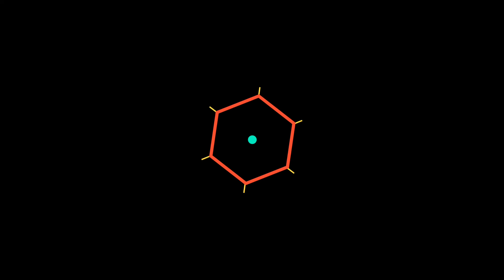How I reached 30 subs!! 😂😂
Song in Video "Drippy - Ty the Muzician"